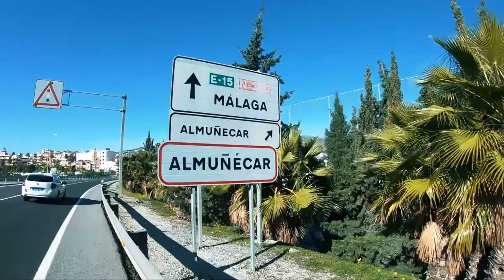Burgos-BH Final Day in Almuneca, Spain 2020